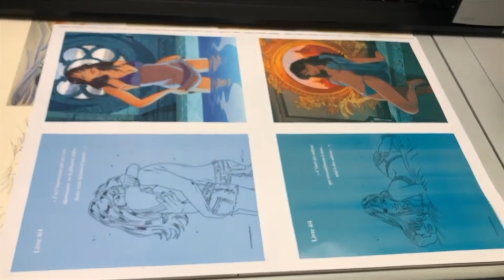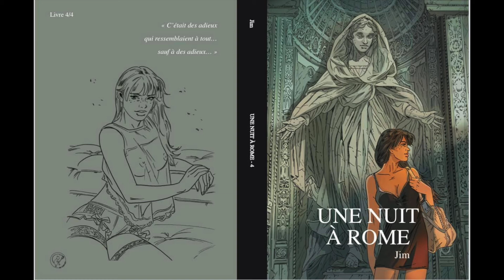BD - Une Nuit à Rome - Making Of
Making Of de l'impression du Tirage de Luxe du quatrième Tome de la saga Une Nuit à Rome, de Jim par l'éditeur BD Empher, spécialisé dans les tirages de Luxe.

Vous pouvez retrouver des informations sur l'univers de la BD sur les groupes Facebook
BD review et BD de Luxe.